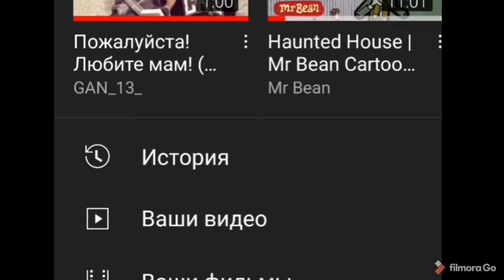Bean's WITCARD Cardwit | (Mr Bean Cartoon) | Mr Bean Full Episodes | Mr Bean Comedy